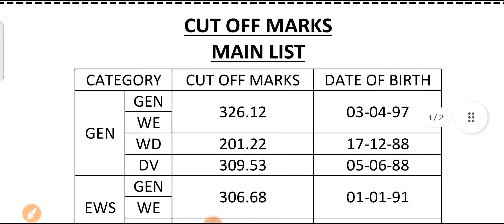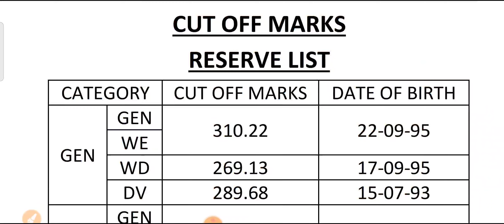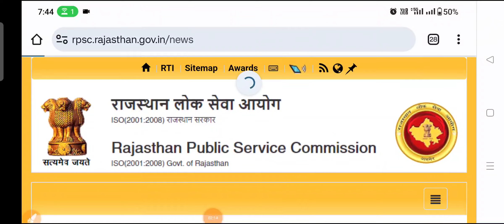RPSC 1st ग्रेड 2022 | फाइनल परिणाम जारी | राजस्थान लोक सेवा आयोग